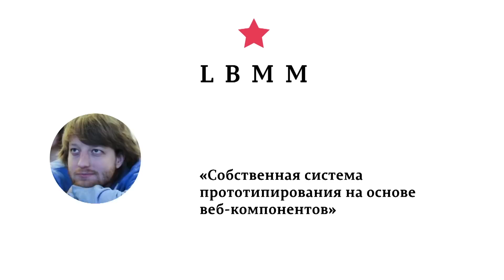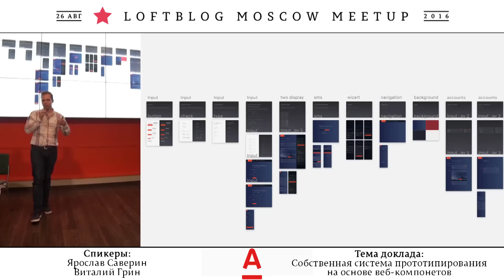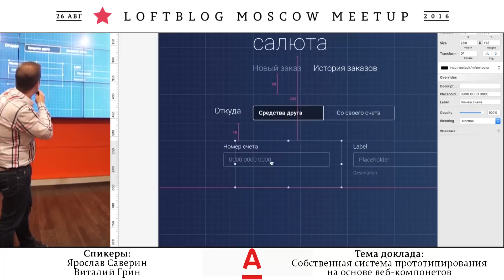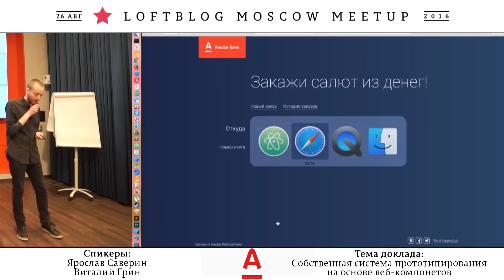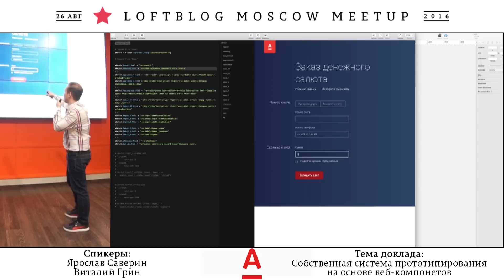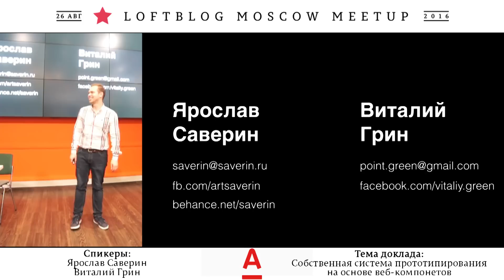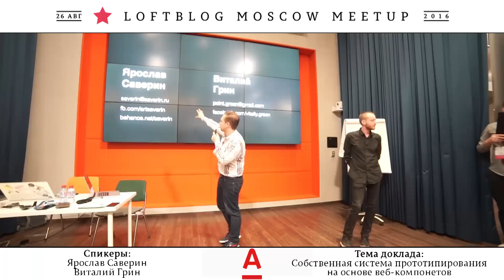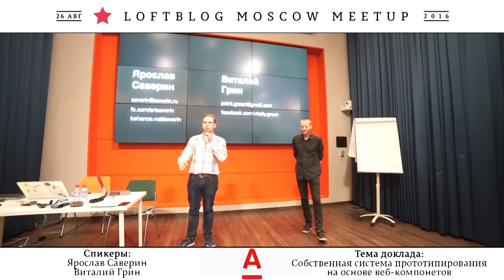LBMM #4 - Я. Саверин, В. Галахов, Собственная система прототипирования на основе веб-компонентов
Четвертое заключительное видео с конференции Loftblog Moscow Meetup, которая прошла 26 августа в Москве в главном офисе Mail.Ru.

Доклад о том, как быстро дизайнеры могут создавать прототипы веб-приложений. На примере реальных кейсов будет показано взаимодействие дизайнера с frontend-разработчиком, от зарисовок до готовых компонентов.